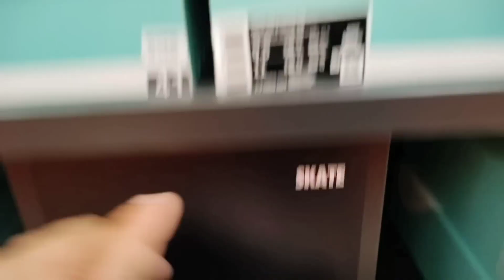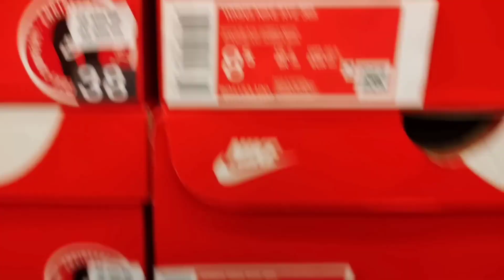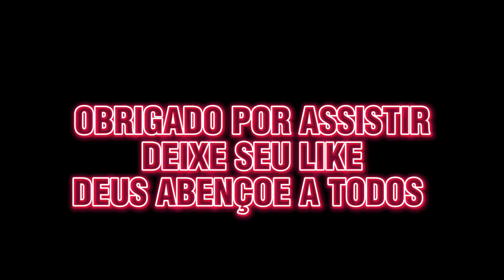TÊNIS POR MENOS DE R$500 várias MARCAS - NIKE - OAKLEY - MIZUNO -PUMA - Trecho Nova loja Nike unite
Nesse vídeo eu separei diversos modelos de tênis abaixo de R$500, os melhores de cada marca.